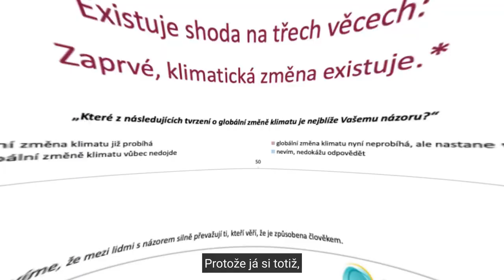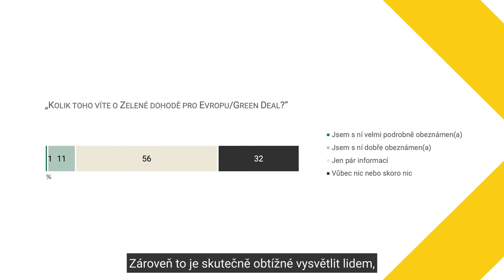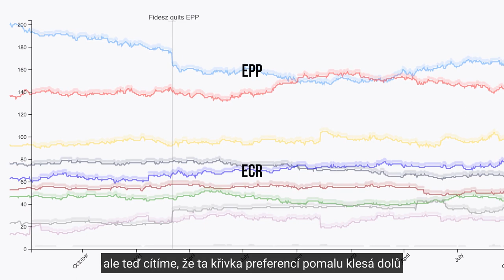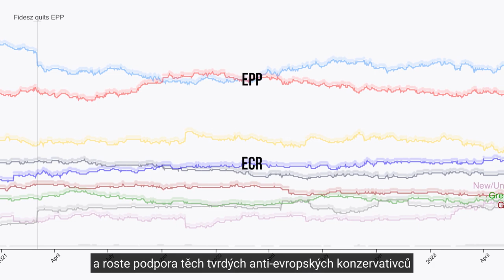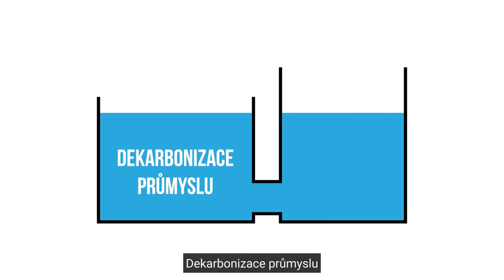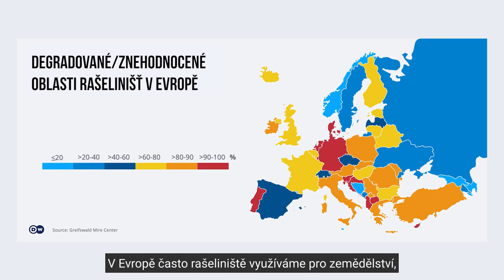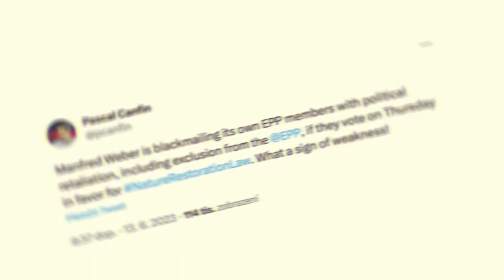Lidovci a jejich podraz na přírodu 😡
Mikuláš Peksa v novém formátu s podrobným pohledem na aktuální dění v Europarlamentu kolem kontroverzního Zákona o obnově přírody. Jaké tlaky zde působí a proč najednou lidovci otočili? Která lobby nechce chránit přírodu a kdo koho vydírá? Koho děsí rostoucí preference nacionálních konzervativců? Pirátský europoslanec se ponoří do světa evropské politiky a vysvětluje, proč najednou Evropský parlament nechce chránit přírodu.